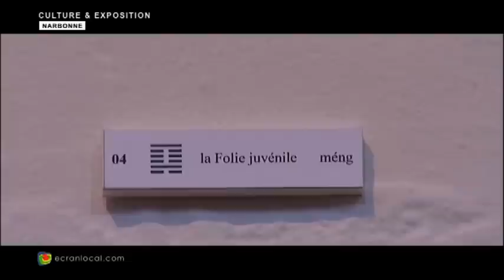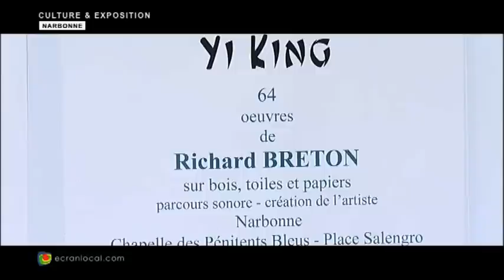EXPOSITION : Richard Breton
EXPOSITION YI KING à NARBONNE du 5 mai au 7 juin 2009 - par Richard Breton - Chapelle des Pénitents Bleus, Narbonne.